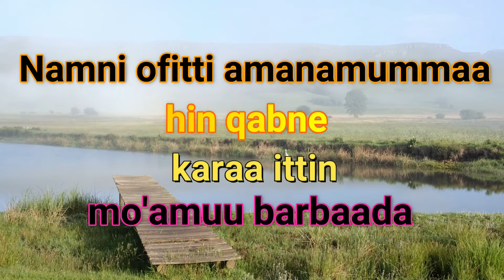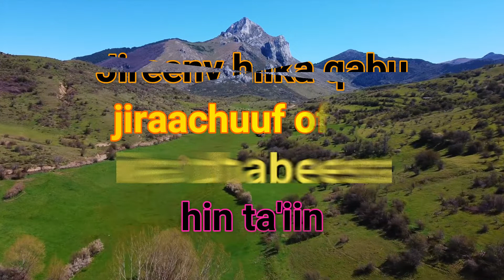Nama gammachiisuun gaariidha garuu mataa keerraa jalqabi It’s good to please others but...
Nama gammachiisuun gaariidha garuu mataa keerraa jalqabi It’s good to please others but start with yourself.
On this Channel you'll find oromic Motivational speech,tech tachnology and following you passion,solely made to help people find their real passion and accuracy,work to wards it meaningfull lives life. Yeroo hundumaa hojii jaallattu hordofi.humna jaalala si keessa jiru eenyu illee qabee dhaabuu hin danda'u.
Afaan Oromoo,Motivational speech is biggest and the best motivational and inspirational Youtube channel producing quality videos in AFAAN OROMOO language to help Ethiopians to be inspired,motivated through lif for those that are courageous enough to take a stand to wards changing their lives and changing their dreams.
Motivation is very important in apersons life,its like following you passion and this channel is solely made to help people find their real passion,accuracy/accurate and work to wards it meaningfull lives life.    Qubee Afaan Oromoo Dubbisuu,Barreessuu barachuu, Afaan Oromoo Motivational,Afaan Oromoo Diraamaa.
Oromo music j,Oromo music kemer yusuf,
Oromo music new 2019,hacee goota keena
Oromo music shaggooyyee,new oromo mu
Oromo music saliha sami,Oromo music shagoye,hacaaluu new music 2020 jirra,
Ethio music, nashida oromo,Teknology,
Photo edit,Video Edit,Jaalallee,
Bilbila jaalallee,Bilbila hack,Imo akkamitti,Whatsapp akkamitti,Subsribe 1000,Sirba haaraa,sirba oromo,sirba afaan oromo,hacalu,oduu haaraa,abiy Ahmad,
Dirama haaraa,komedi,dirama Afaan oromo,fiilmi Afan oromo,
Dkt app,Ethio app,walaloo hacaaluu ba